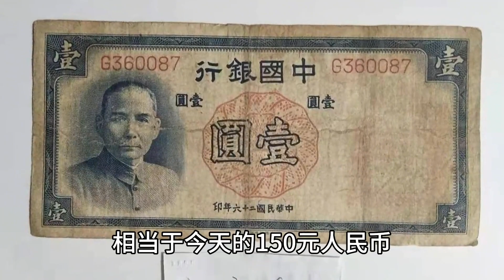他是原八路军115师的参谋长，带走3万军费神秘失踪，去向至今成谜